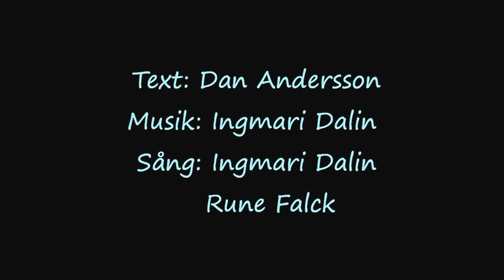"Sång till västanvinden"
En visa vid lägerelden. "Sång till västanvinden" med text av Dan Andersson. Musik och tonsättning av Ingmari Dalin.
Denna kväll, sång av Ingmari Dalin och Rune Falck
15 Augusti-2015